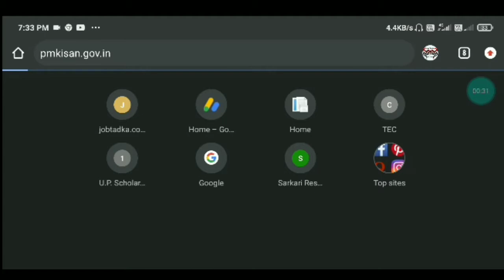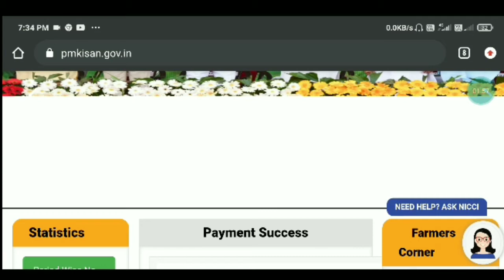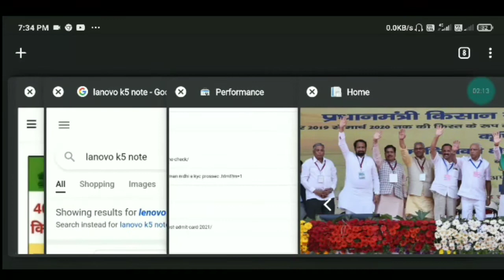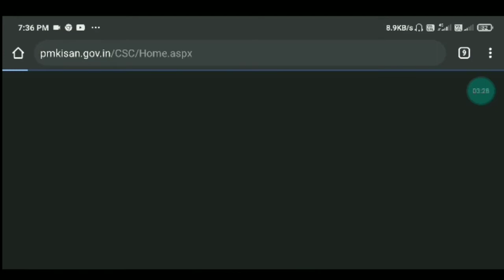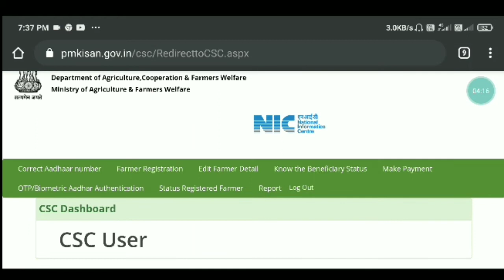Pm kisan ekyc new update !! Pm kisan ekyc kaise kare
Upsi book
Upai book
My tripod

My Lenovo ke Vibe ,4GB Ram or 32 GB storage